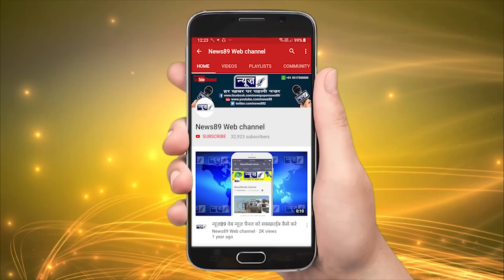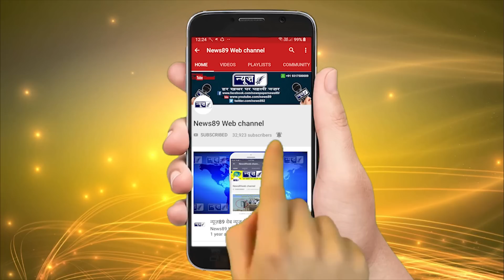स्कूली बस के ड्राइवर ने क्या किया CCTV कैमरे में कैद हुआ ये दर्दनाक हादसा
(  Editor News89 Newspaper & News89 Web Channel Rajpura)